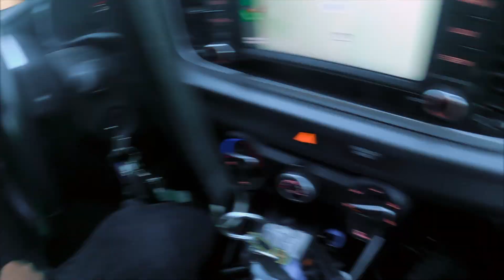Fly Fishing the High Uintas // Gnarly Backpacking Trail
Hey everyone! We're back for the first time in a couple of months. Life has been super busy and crazy for us lately but we were finally able to get around to editing this video from one of our adventures earlier this summer. It was a great trip with fun fishing. We hope that you enjoy!

*If you're having trouble with video quality, use the gear icon to change the resolution to 1080p

Instagram Accounts: @sodapopbmx & @kiah.swenson

This Vlog's Music: